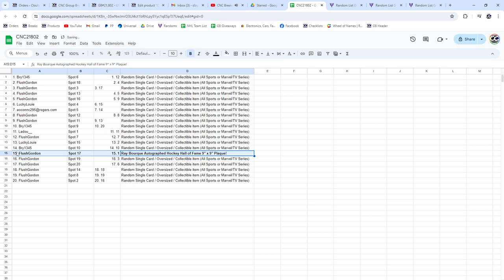Ray Bourque Hall of Fame Auto Plaque Hockey Chancer Break - CNC GB #21,802